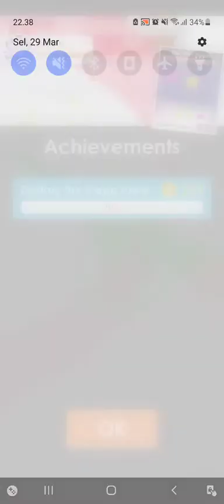GAME HP DINOSAUR RAMPAGE